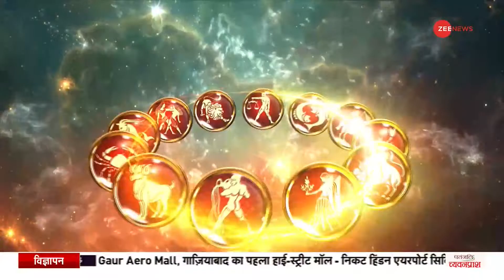Jyotish Guru Show: जानिए अपनी समस्या का समाधान | 31st January 2023 | Shiromani Sachin | Astrology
आज के एपिसोड में आचार्य शिरोमणि सचिन से जानिए आज के दिन क्या करना आपके लिए लाभदायक होगा।

In today's episode, know what will be beneficial for you today from Acharya Shiromani Sachin.